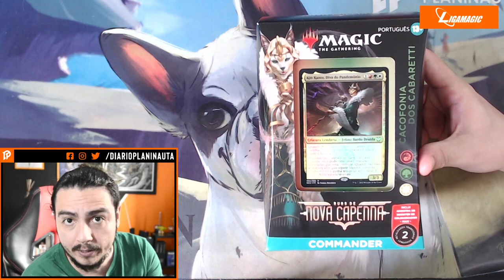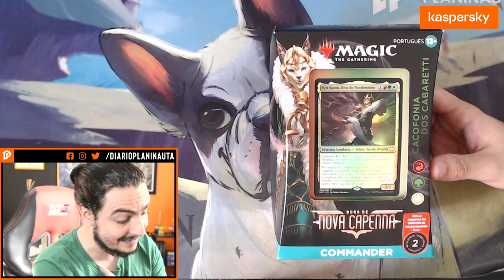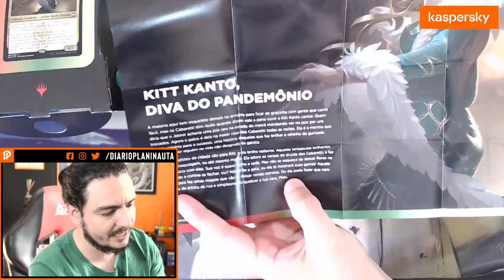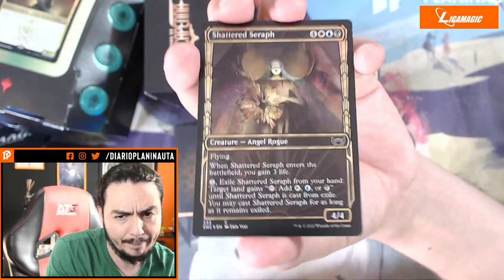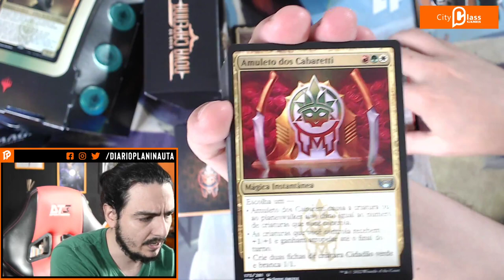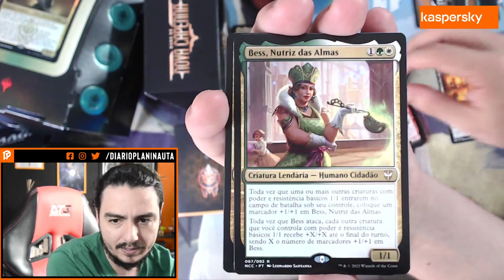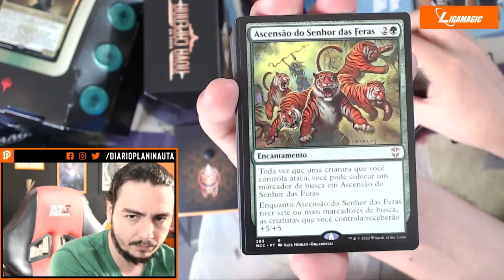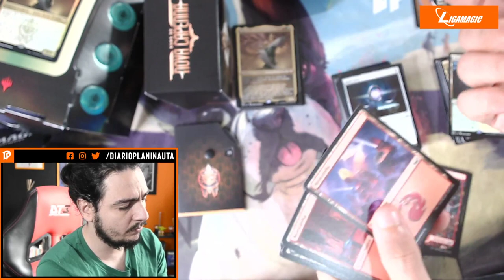COMMANDER CACOFONIA DOS CABARETTI UNBOXING | Ruas de Nova Capenna